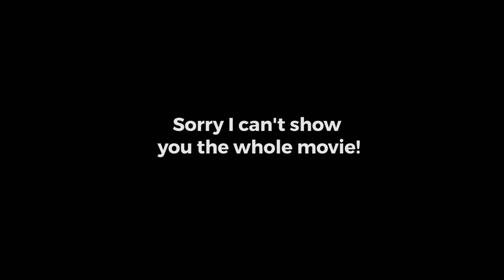Dust 2 Glory Premiere w/ The Ampudia Family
The wait is over, The critically acclaimed documentary Dust 2 Glory by Dana Brown is finally in theaters! I was invited by The Ampudia Family which is featured in the film who have been racing off Road for over 30 years to the viewing at The Lot La Jolla. I had a great time learning about their family pedigree in the racing community.

Check out their racing on their Instagram pages

My social accounts for more of the photographs!